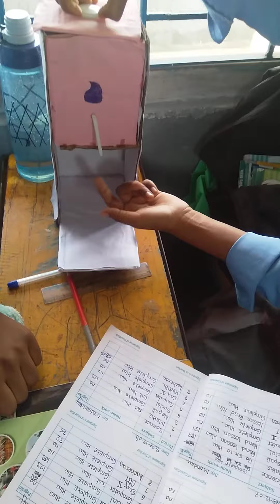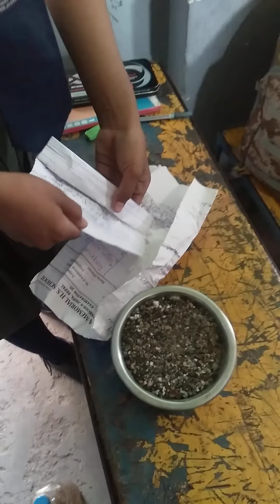science project submitted by grade seven 💓.......